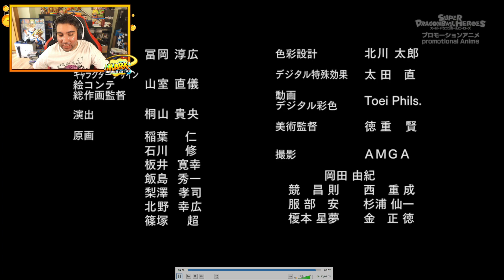🔥EL SUPREMO ASESINO DE DIOSES🔥 - Dragon Ball Heroes Episodio 16 Sub Español - Reaccionando